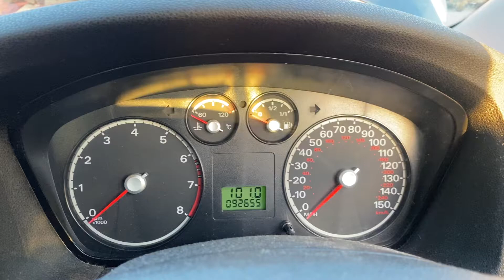Разборка Ford - Focus 2 2005-2008, 1.6 SFI Инжектор (VIN: WF05XXWPD55D29967) NC55VVD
Основные характеристики:
Год выпуска: 2006
Двигатель: 5D29967
Объём двигателя: 1.6
Тип двигателя: Бензин
Коробка передач: КПП 5-ст.мех.(МКПП)
Кузов: Хэтчбэк 5 дв.
Смотри каталог запчастей Ford - Focus 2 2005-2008 на :
⏰ Режим работы колл-центра:
08:00 – 20:00 – ежедневно

Для наших покупателей:
- бесплатная доставка;